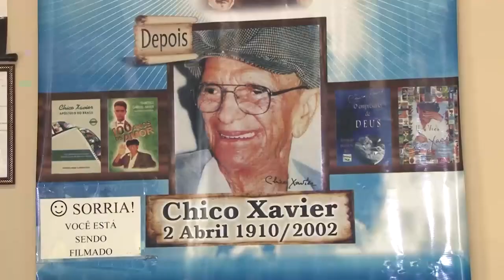Geoparque Terra de Gigantes, o primeiro de Minas Gerais, em Uberaba.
Paula Cusinato, presidente da Associação do Geoparque Terra de Gigantes revela a importância da esperada chancela da Unesco. As potencialidades do território uberabense e os benefícios com turismo internacional.